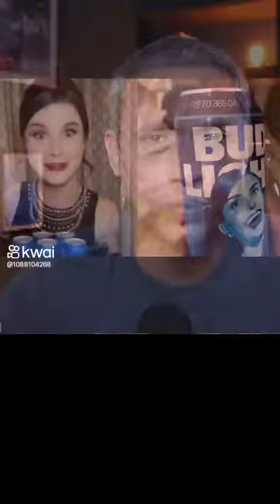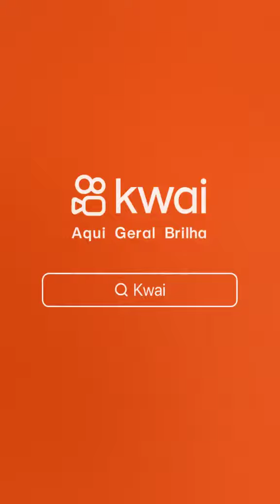FELIPE NETO O BOICOTE TÁ AUMENTANDO .